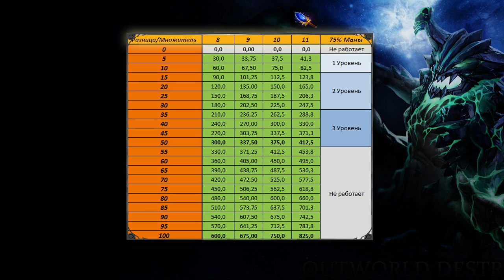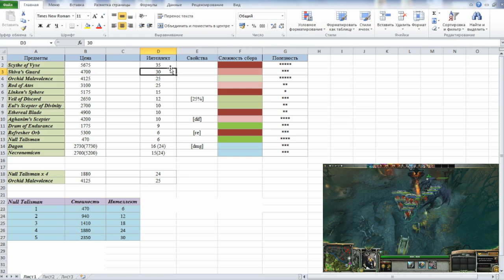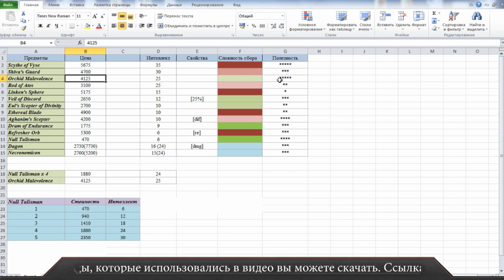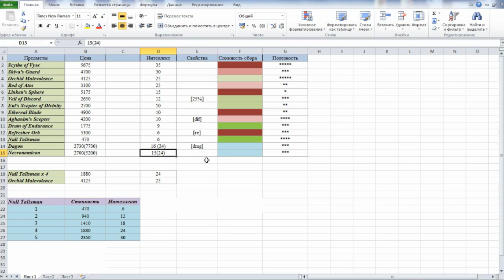Dota 2 Детальный анализ #8 : Sanity's Eclipse (Outworld Devourer)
Автор: KoZEL_01

Кого нам выбрать для следующего выпуска, пиши в комментарии. У топовых комментов есть возможность на реализацию в след выпуске.

Oбзор навыка Sanity's Eclipse (Outworld Devourer)

Играй как Денди. - Узнай раньше всех о патчах, обзорах и наших сериалах! Реклама